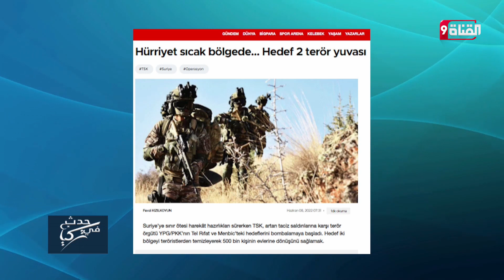خطط تركية لتل رفعت ومنبج وروسيا تعارض عملية بعين عيسى